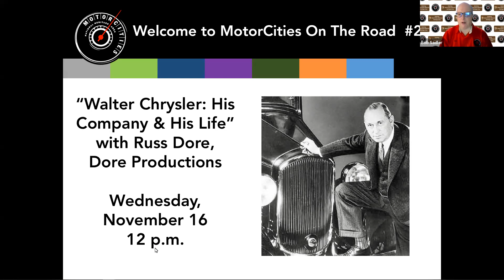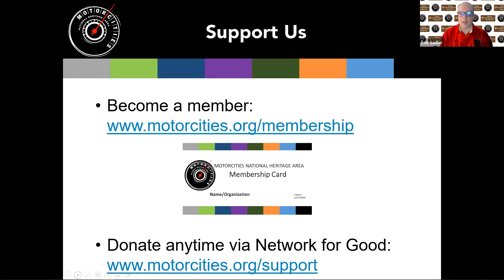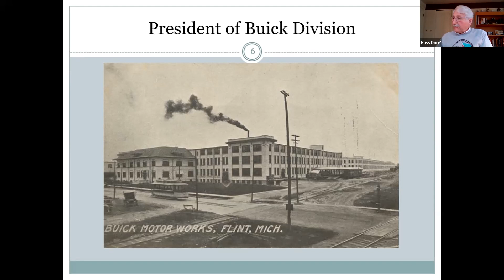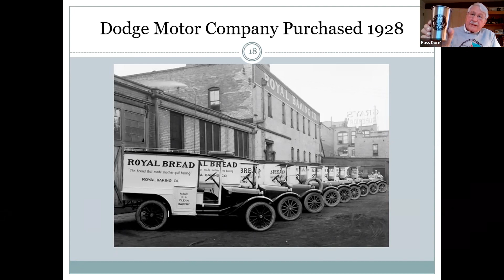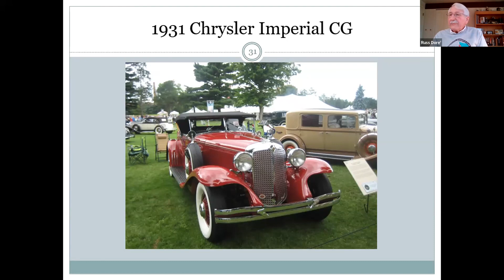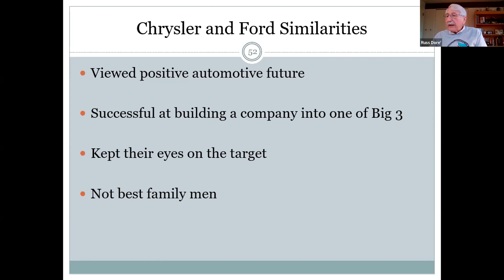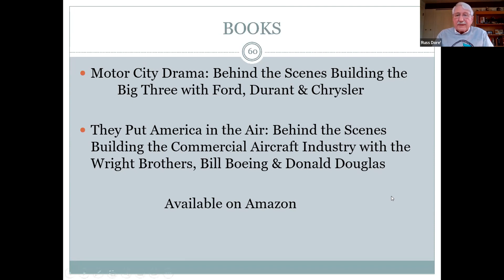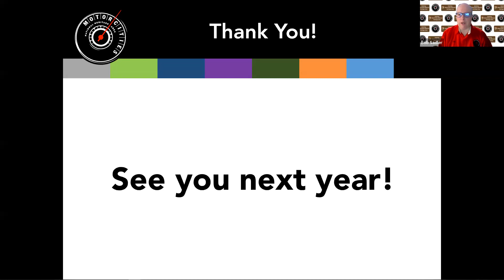MotorCities On The Road #23 | Walter Chrysler: His Company and His Life | Russ Dore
Walter Chrysler was a self-made man who built one of the Big Three auto companies. Learn how he developed his skills as a key player at General Motors and the roles that the Maxwell and Willys companies played in his career. Also, hear the story of the Chrysler Building in New York City.